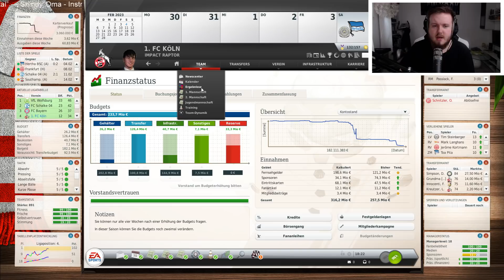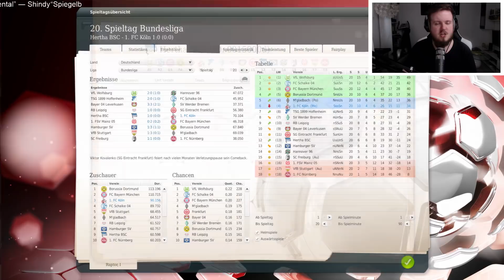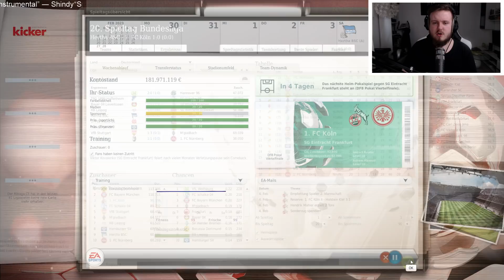Mehr Jugend | 1. FC Köln | Saison 7 | Fußball Manager 18 #323